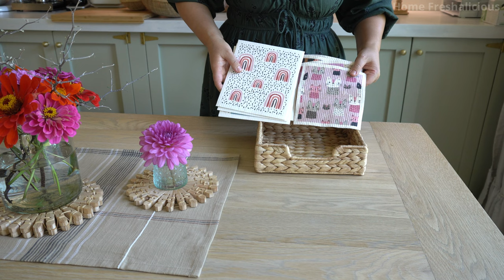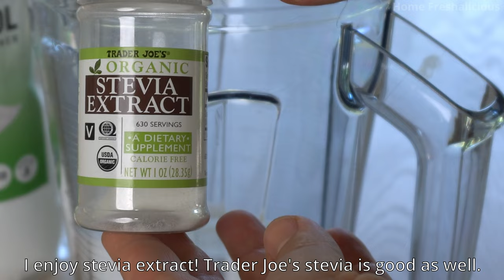34 Amazon Kitchen Products With PROS & CONS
This video is NOT SPONSORED, all products were PURCHASED by me. Some of these items were asked about in my previous videos, so I left links below and pinned a comment and I hope it's helpful to you. I apologize in advance if some of the products I shared in the video are not available at the moment, since some items were purchased years ago. This video reflects my own opinions and please understand the satisfaction of products may very from person to person depending on each one's expectations. So, please read all reviews and research before investing in any particular product. It normally takes me a while researching before making a purchase to avoid disappointment. I also didn't share prices since Amazon prices changes all of the time depending on sales, promotions and different vendors.
Hello everyone. 🤗 I am Fatima the 'Home Freshalicious' 💖

I enjoy shopping locally as I like to support my local community and it's nice to be able to touch and get a feel for the product you are purchasing. But, I also enjoy the convenience and competitive prices of shopping online. Over time, I have accumulated some products that have been long lasting and helpful to me and that is the reason for sharing it with you.

So, I hope that you find it helpful and enjoy watching today! I absolutely love reading your loving and supportive comments,  It warns my heart to know that I my videos are helpful to you! 🥰
I'll see you soon on next video! 🙏
TIP, go to SETTINGS to choose captions and subtitles. Sometimes CC says it's unavailable when actually it is.
1- EFFILOGIC Kitchen Soap Tray
2- Silicone Drying Mat and by Modern Joe's
3-TeamFar 8 Inch Square Baking Pan Stainless
4- Anchor Hocking 2 Quart Glass Mixing Bowl
(Similar to mine. Mine Is currently unavailable)
5- Bamboo Basket 100% Natural Handmade Woven Bread, Fruit Basket  9Inch, 10.62Inch, 11.8Inch
6- TIKUSAN Bamboo Round Zaru Basket
7- Bread Bosses, 9” Banneton Proofing Basket (Round)
8- Bread story, 13” Oval Proofing Basket
9- PANWA Handmade 100% Natural Thai Bamboo Rice Basket
10- GONG GONG 8 Pcs Swedish Dishcloth
11- Shimomura Kogyo Veggie, Garlic Slicer, Made in Japan
12- [unavailable] Epicurean Composite and Stainless Steel Bench Scraper

Dexter-Russell Walnut Dough Scraper
13- Gorilla Grip 100% Granite Slip Resistant Mortar and Pestle
14- LIVINGO Kitchen Stainless Steel Scissors
16- BURIUS Utensil Cutlery holder, sink and dishwasher
- harps://amzn.to/4686C59
17- Weck jars and accessories:
Weck 742 Mold Jar - .5 Liter, 16 oz set of 6
Weck Large JAR 5 Plastic LIDS
Ball jars accessories:
18- Leak Proof lids
Ball WIDE Mouth Storage Lid Leak Proof
Ball Mason Jar Lids REGULAR Mouth - Leak Proof (Standard)
19- White Plastic lids
REGULAR Mouth Mason Jar Lids for Ball White Plastic
WIDE Mouth Mason Jar Lids White Plastic
20- Mason Jar weights
Fermentology Glass Weights WIDE Mouth
Fermentology Sauer Stone Glass Weights REGULAR Mouth
21- Mason Jar silicone Pickle Pipes:
Masontops Silicone Pickle Pipes WIDE Mouth
Masontops Silicone Pickle Pipes REGULAR Mouth
22- Masontops Tough Band
Masontops Tough Band - Wide Mouth White Plastic
Masontops Tough Band - Regular Mouth White Plastic
23- Mason Jars citrus juice:
Jarware Juicer Lid for Wide Mouth Mason Jars, Yellow
24- Canning Funnel REGULAR AND WIDE MOUTH
Delove Canning Funnel with Strainer
25- Bellemain Citrus Juicer
26- OXO Good Grips Digital Triple Kitchen Timer
27- OXO Good Grips 11-Pound Stainless Steel Food Scale
28- Original Natural Stevia from Bolivia 250gr.
29- Gaucho-Market Stainless Steel Yerba Mate Spring Bombilla (Straw) Made In Argentina
30- Joseph Joseph Compost Bin
31- Shimomura Cabbage Peeler
32- Torwood Danish Dough Whisk
33- UPIT Kitchen Triangle Tongs
34- FloWorks Bag and Bottle Dryer
MEATER Plus
Shadazzle Natural All Purpose Cleaner
TUYU Electric Spin Scrubber